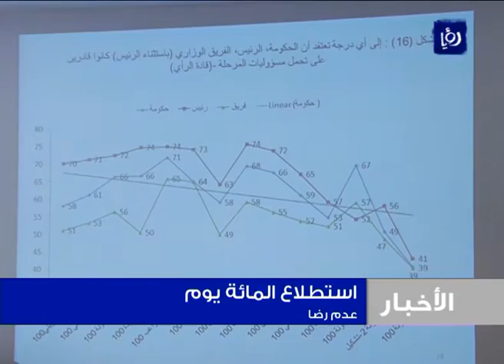استطلاع بمناسبة مرور 100 يوم على الطراونة | Roya 6-9-2012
أكثرُ من نصفِ العينةِ الوطنية في استطلاعِ المئةِ يوم من عمرِ حكومةِ فايز الطراونة، أفادت بأنهُ ليسَ قادراً على تحملِ مسؤولياتِ المرحلة،
فيما أفادَ تسعةٌ وخمسونَ بالمئة من عينةِ قادةِ الرأي بأنَ رئيسَ الحكومة لم يكن قادراً على تحملِ مسؤولياتِ المرحلةِ الماضية، بحسبِ الاستطلاعِ الذي أجراهُ مركَزُ الدراساتِ الاستراتيجية في الجامعةِ الأردنية،
الفريقُ الوزاريُ حصلَ على ثقةِ أربعةٍ وأربعينَ بالمئة منَ العينةِ الوطنية في تحملِ مسؤولياتِ المرحلة، وثقةِ تسعةٍ وثلاثينَ بالمئة من عينةِ قادةِ الرأي،
ويعتقدُ ستونَ بالمئة من أفرادِ عينةِ قادةِ الرأي، بأنَ الأمورَ تسيرُ بالاتجاهِ الخاطئ، مقابلَ واحدٍ وأربعينَ بالمئةِ من أفرادِ العينةِ
الوطنية.